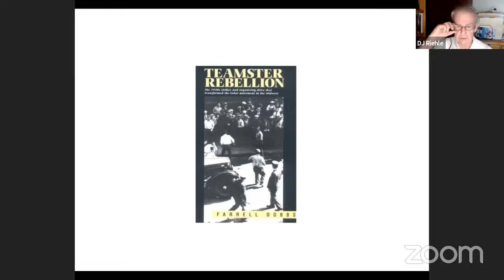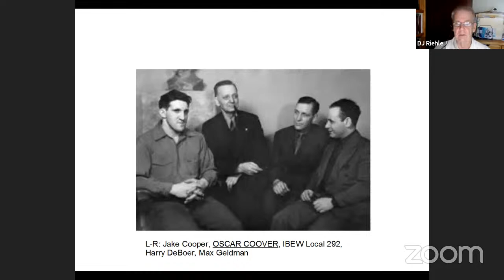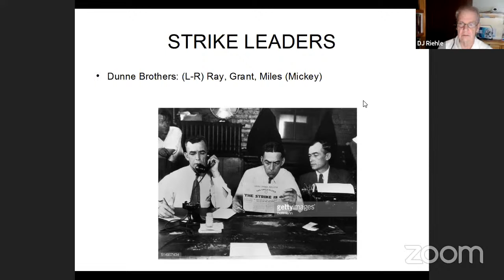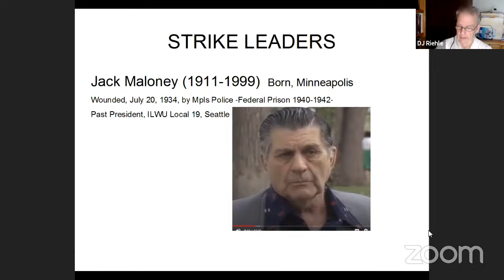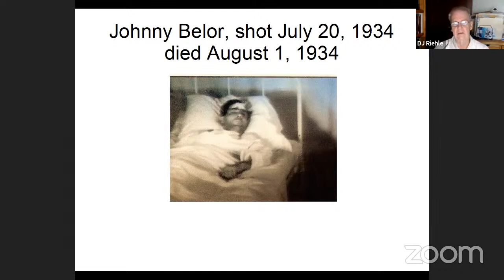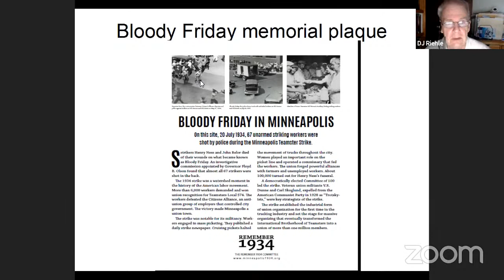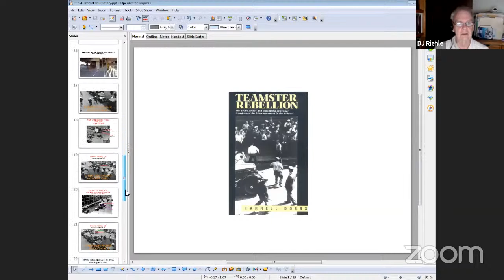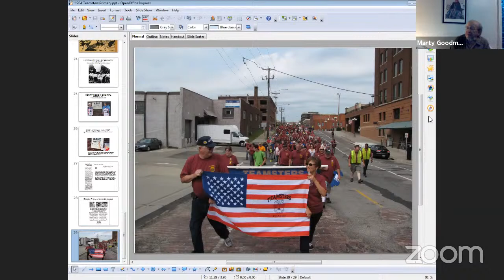Remember 1934: Bloody Friday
Learn about the history of the 1934 Minneapolis Teamsters strike and commemorate the anniversary of Bloody Friday, when 67 strikers were shot in the back by police.